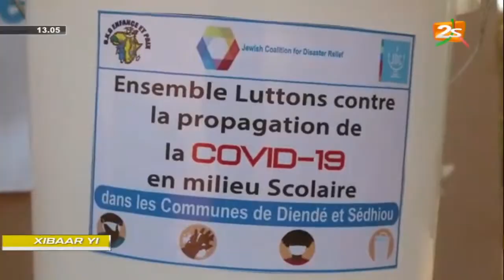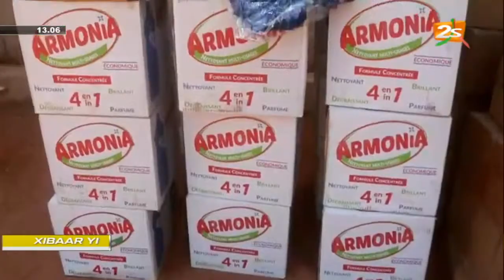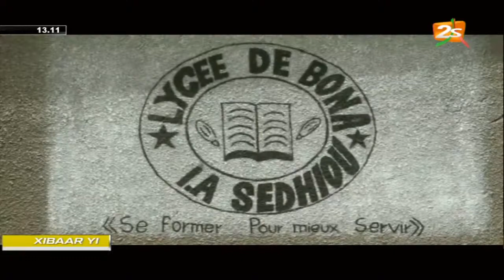🛑SUIVEZ XIBAAR YI 13H AVEC SEYNABOU NDIAYE | SAMEDI 20 MARS 2020